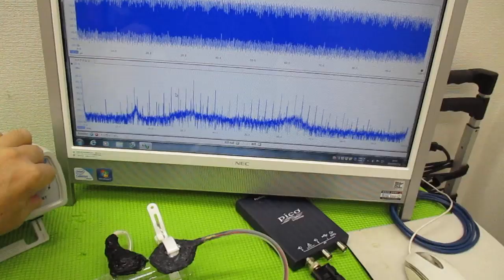メガヘルツの超音波発振制御技術 ultrasonic-labo